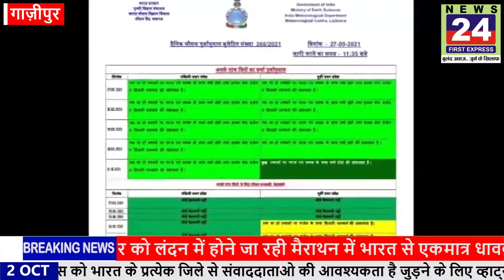गाज़ीपुर गुलाब तूफान का गाजीपुर में दिखा रहा असर NEWS 24 FIRST EXPRESS